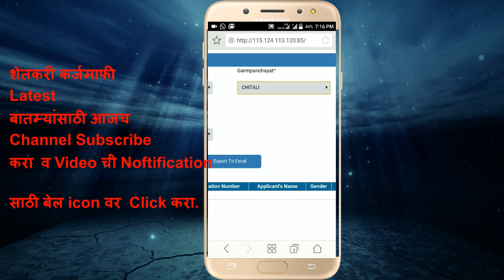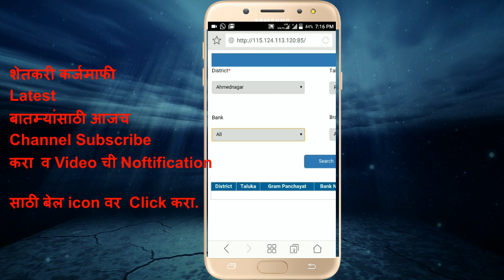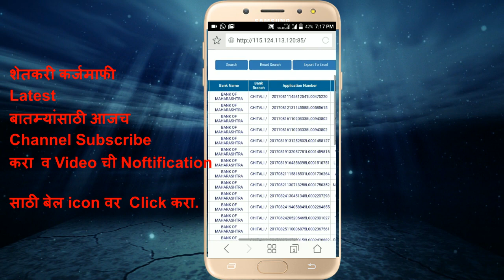Shetkari karjmafi New List Without User Id & Password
namaskar mitrano, aaple karkar shetkari karjmafi list aplya mobile varun wiouth user id and Password kashi baghaychi ya sathi ha video ahe.आपले सरकार कर्जमाफी यादी.